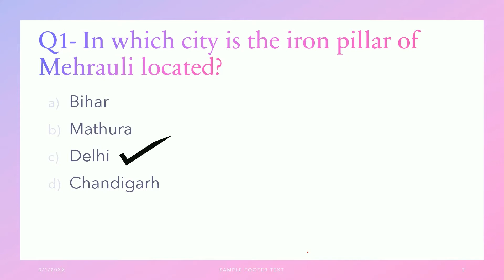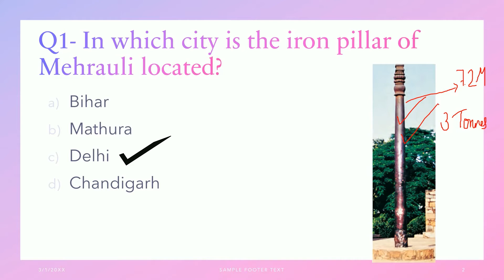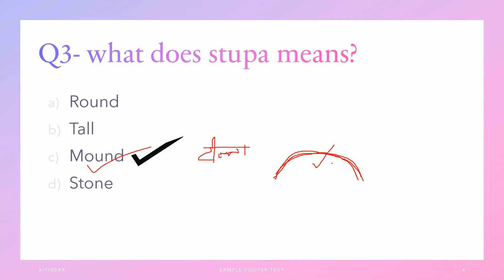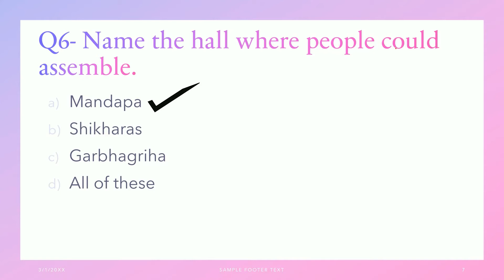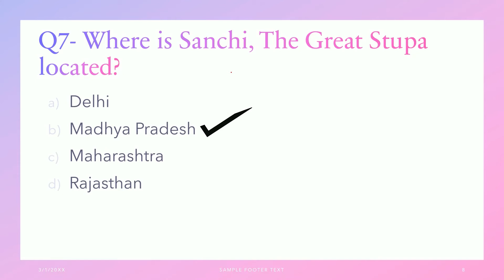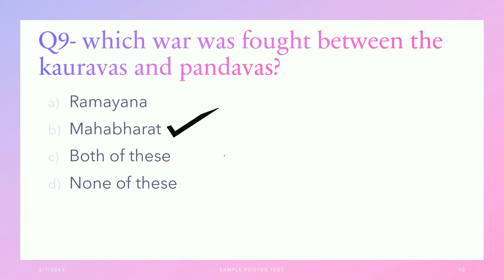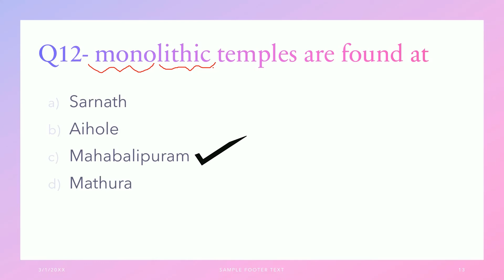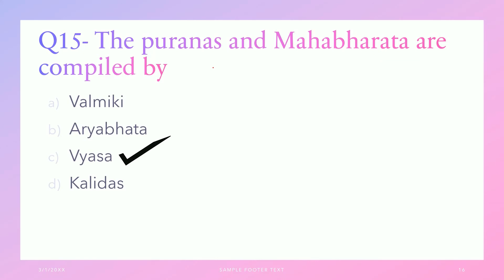IMPORTANT MCQ OF CLASS 6 HISTORY CHAPTER 11 || BUILDINGS, PAINTINGS AND BOOKS || NCERT